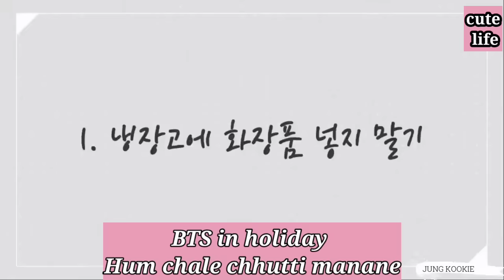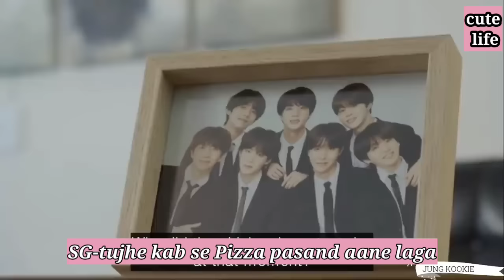BTS in holiday// Hindi dubbing// dalbang drama// funny comedy drama😁😂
Artist:-BTS
song:-dynamite , boy with luv, fav. song  (BTS 💜)
company:- big hit entertainment
 boyband:- Korean kpop idol (BTS💜)